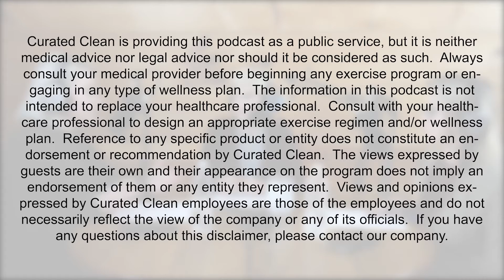Introduction to Curated Clean The Podcast (Part 2)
The who, what, and why of Curated Clean™.

Curated Clean is providing this podcast as a public service, but it is neither medical advice nor legal advice nor should it be considered as such.  Always consult your medical provider before beginning any exercise program or engaging in any type of wellness plan.  The information in this podcast is not intended to replace your healthcare professional.  Consult with your healthcare professional to design an appropriate exercise regimen and/or wellness plan.  Reference to any specific product or entity does not constitute an endorsement or recommendation by Curated Clean.  The views expressed by guests are their own and their appearance on the program does not imply an endorsement of them or any entity they represent.  Views and opinions expressed by Curated Clean employees are those of the employees and do not necessarily reflect the view of the company or any of its officials.  If you have any questions about this disclaimer, please contact our company.